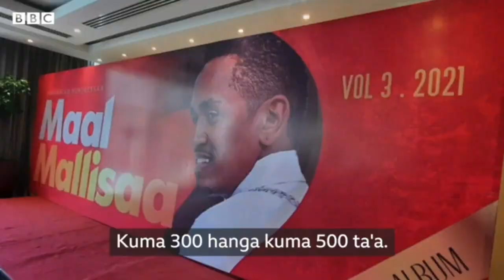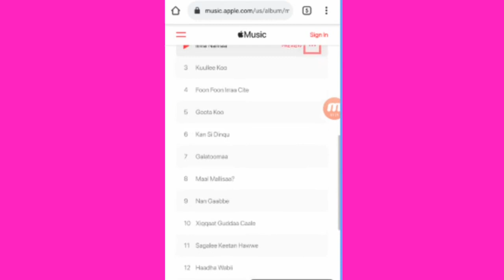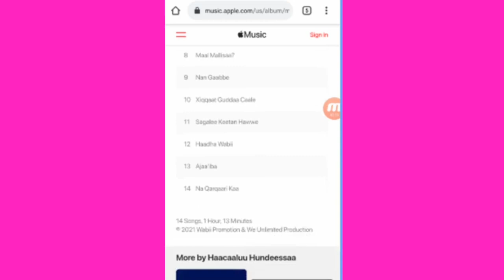Hacaaluu Hundeessaa | ilma Namaa|_oromoo music_akka itti argattan fi haasa'a-haadha_manaa_hacee....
sign in gochuun maallaqa kafaluun itti fayyadamaa adaraa keessan immoo youtube keessan irratti hin gadhiisinaa kabaja haceef .

Baga gara channel keenyaatti nagan dhuftan.

yeroo jalqabaaf gara channel keenya dhuftan yoo ta'e subscribe gochuun maatii keenya kanatti dabalamaa vedion kun yoo isinitti toleera ta'e immoo like,share gochuun nu jajjabeessaa yaada qabdan comment irraa nuuf ka'a